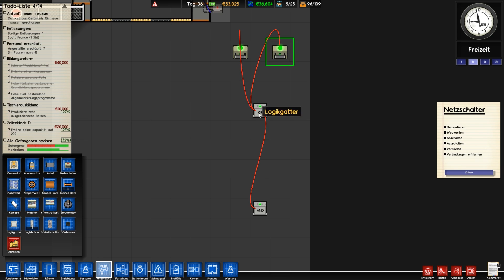Prison Architect #071 - AND OR XOR NAND WAND - Let's Play [ deutsch | Alpha 23 ]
► Prison Architect Alpha 23 deutsch | german
► Gameplay mit Kommentar
► Infos: siehe Beschreibung ↓↓↓↓↓

► Game: Prison Architect [ Alpha 23 ]
► UVP: 25,99 €
► Release: Alpha
► Gameplay: NickFreiZocktLP